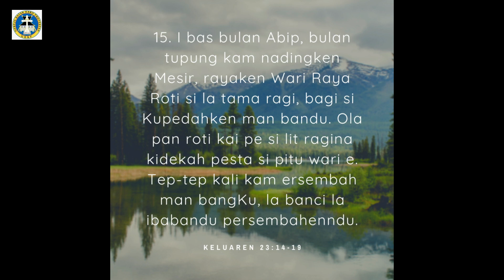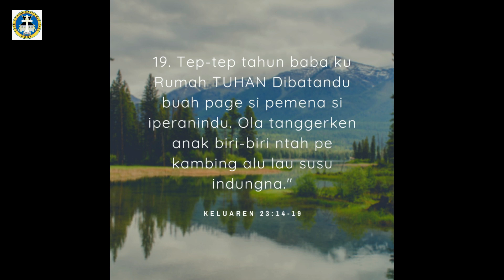PJJ GBKP | 04-10 APRIL 2021 | Kel. 23:14-19 | WARI RAYA SI MBELIN (Perayaan Gerejawi)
Perpulungen Jabu-jabu

Ogen: Keluaren 23:14-19
Tema: Wari Raya Si Mbelin
Topik: Perayaan Gerejawi
Pembicara: Pdt. Justen Tarigan, M.Th. - GBKP Medan Timur